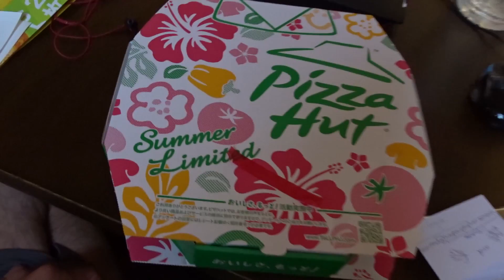Eric Hitchhikes to Hokkaido | Part 8 - Losing Stuff : ( | Summer 2016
Crap, I lost my wallet.